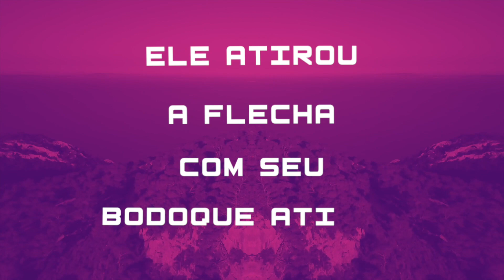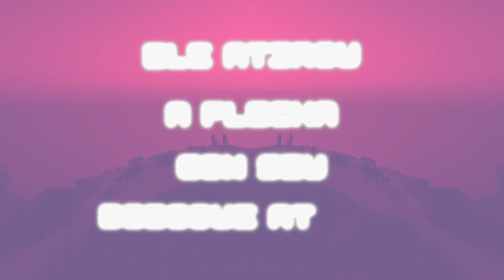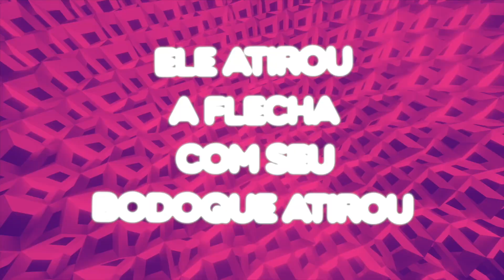Mosimann - Es Vedra - Official Lyric Video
Whether it's being named amongst DJ Mag's Top 100 for six consecutive years, first ever DJ to win the French Pop Idol in 2008 or scoring a Double Gold record and Double Platinum
certified status with 'Duel' which dominated album charts across Europe, French DJ/Producer Mosimann makes his long awaited entry to Cr2 with a Latin infused House
weapon - a sure fire staple for summer 2022 across the white isles and beyond.

Boasting a huge arsenal of House & Tech-House belters that include collaborations with Tom Staar, Armin Van Buuren, Axwell or Acraze, not to mention a discography of original tunes
that have racked up 10+ million streams, Mosimann's Cr2 debut 'Es Vedra' promises to peak the entire lot, defined by it's luring vocal hook combined with an infectious variety of
percussive elements - refined by a rhythmic but groovy synth pattern that excellents leads to a euphoric build up towards the latter stages of the track.

Conquering dancefloors for more than 10 years, Mosimann's enigmatic DJ and Performance aura has helped bring electronic music from the underground to the masses, seeing the likes
of David Guetta or Nicky Romero as well as France's burgeoning House scene support his tunes from day 1.